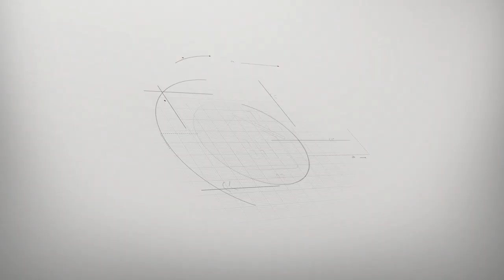3D - Modelo Quadrado Loft 42m²